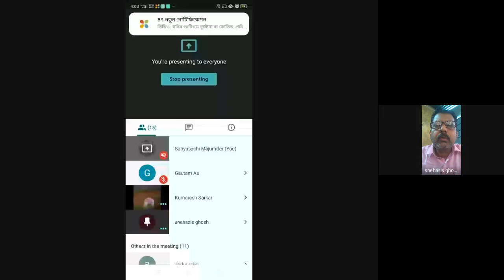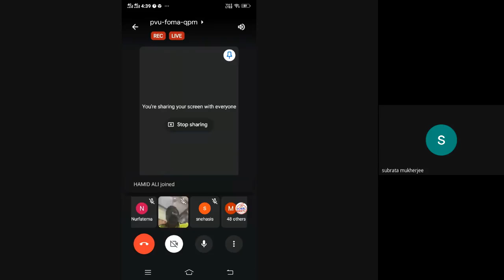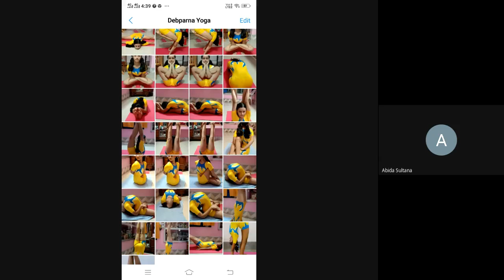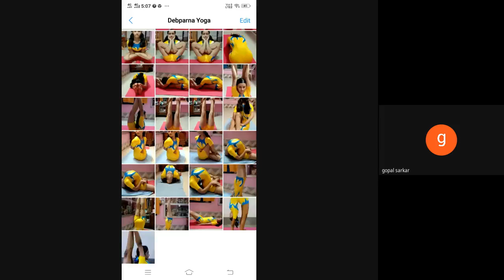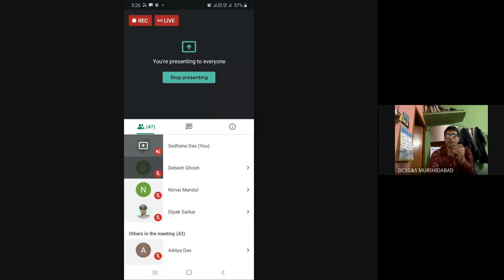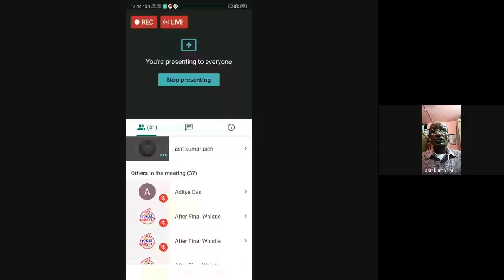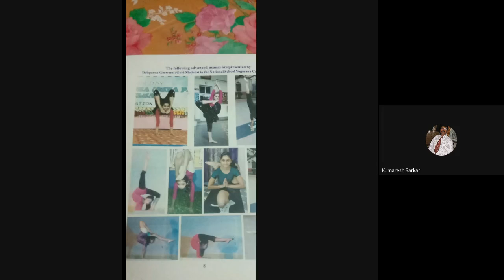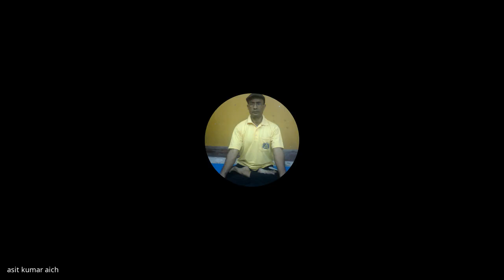Day 4 DCSGS, Murshidabad Webinar 2020 10 11 at 03 26 GMT 7